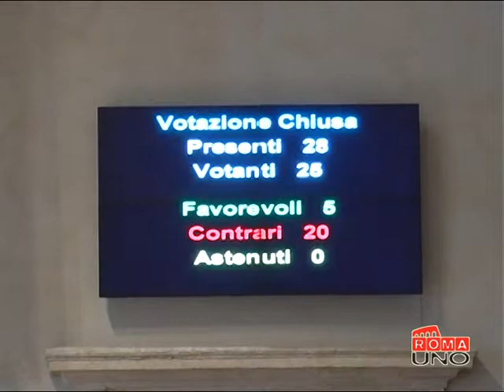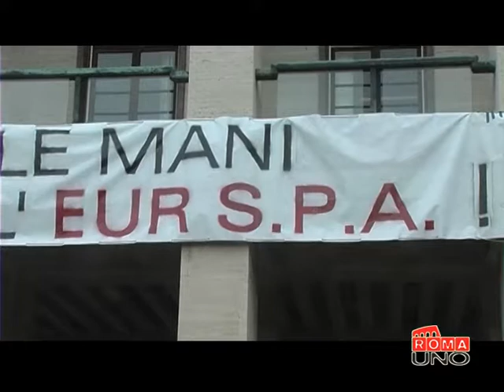02 03 POLEMICHE PATRIMONIO